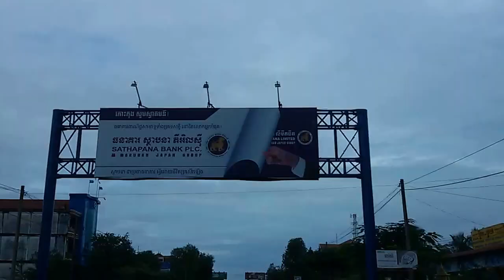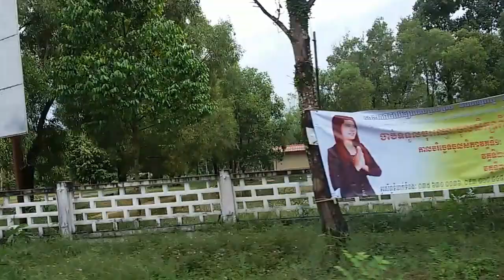ขับรถชมเมืองเกาะกง ประเทศกัมพูชา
เกาะกง  ខេត្តកោះកុង